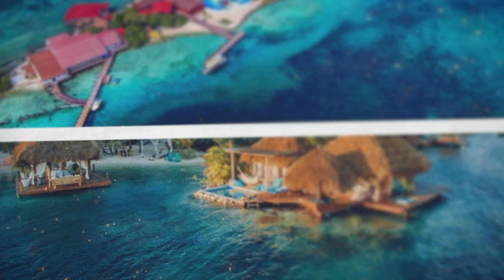High School Girl Goes Missing on Her Graduation Trip? The Natalee Holloway Case｜BLACSIREN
Hi besties,
How has it been!? Hope you are having an amazing day!
I am back with another story! Today we are talking about the case of Natalee Holloway. A case that was sensational in the 2000s, so what happened!? Let's talk about it!